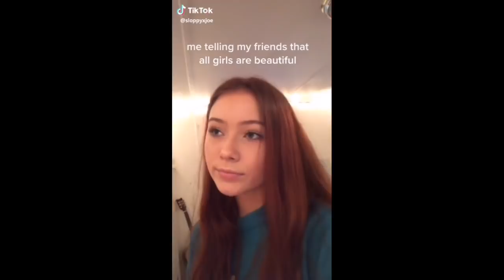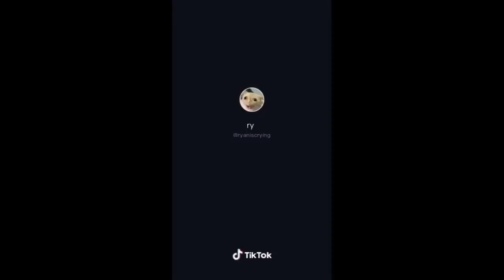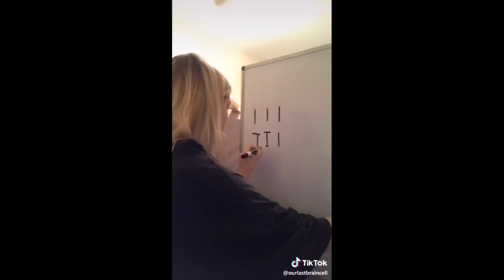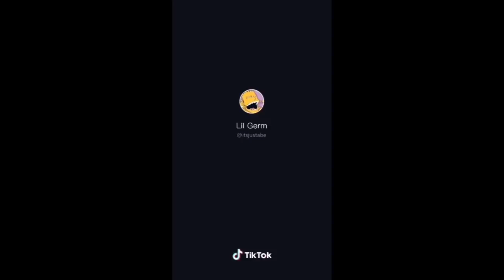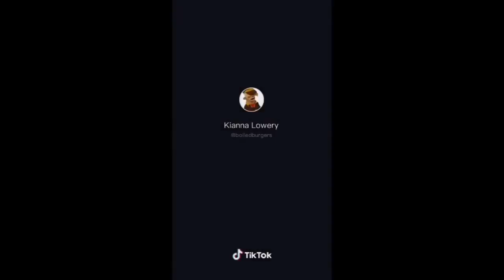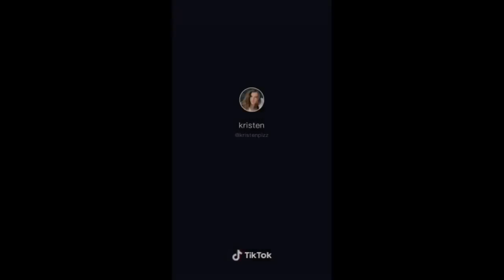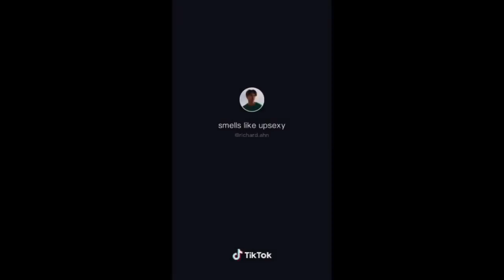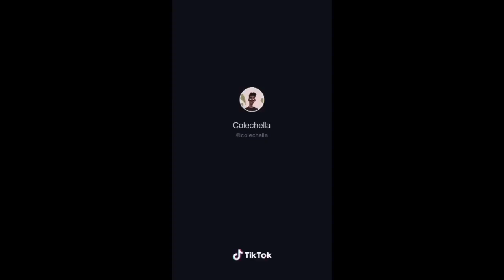TikTok memes to watch with your Minecraft crush